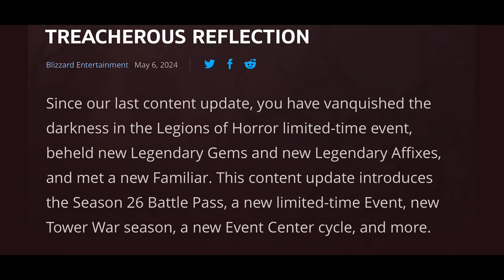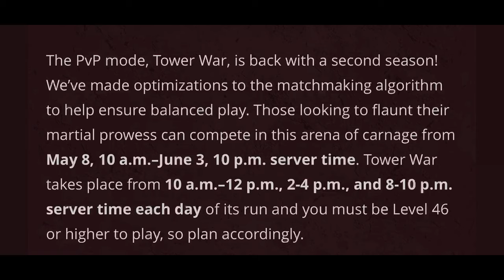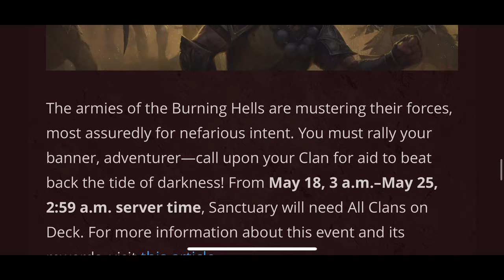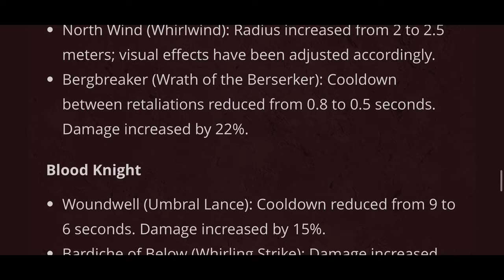WHO’S GETTING NERFED? Patch Notes, Season 26 Battlepass and more. Diablo Immortal